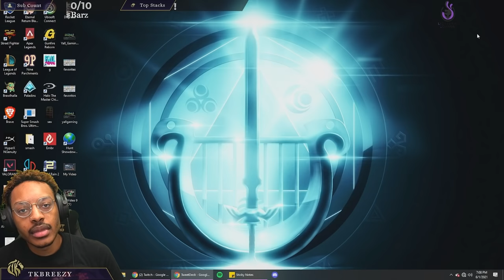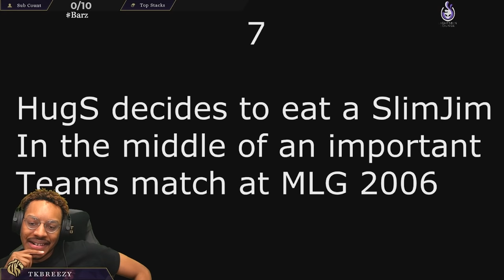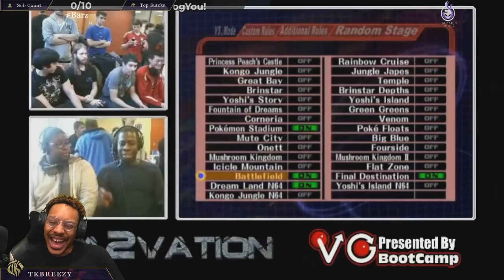Reacting to Some of the WORST Commentary Moments in Smash History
Smash Commentary has come a LOOOOOONG way from where it was. It still has room for improvement but today we are going back to see what NOT to do on the mic LOL

Thumbnail Artist's Website and Twitter and @TaylFeathers